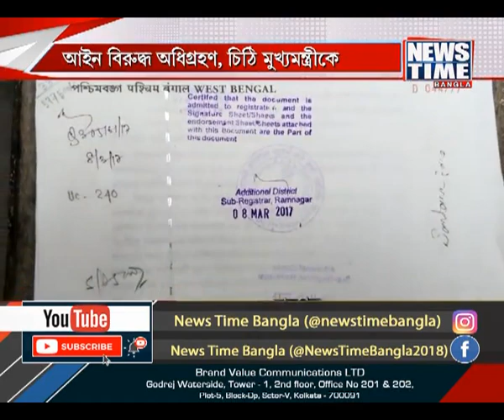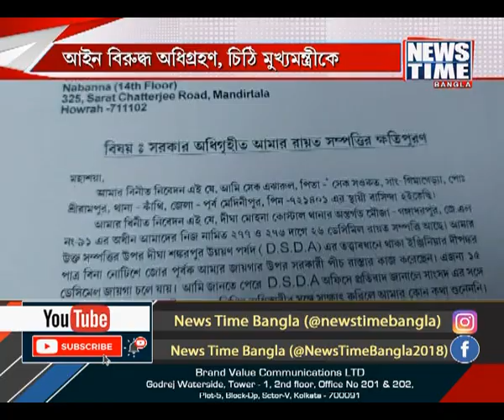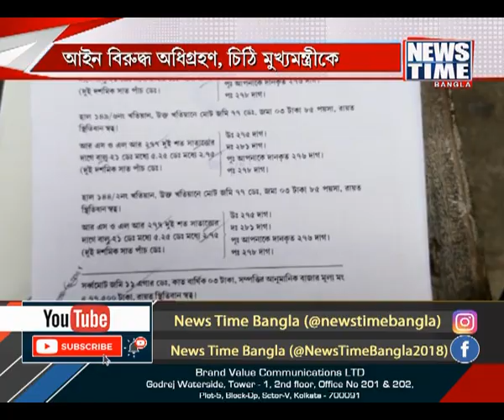সৈকত সরণিতে আইন বিরুদ্ধ অধিগ্রহণ, চিঠি মুখ্যমন্ত্রীকে । News Time Bangla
দিঘায় মেরিন ড্রাইভ তৈরির জন্য আইন বিরুদ্ধ ভাবে জমি দখলের অভিযোগ। ক্ষতিপূরণ ছাড়াই জমি দখল করে রাস্তা তৈরির অভিযোগ। রাস্তা তৈরির অভিযোগ দিঘা-শঙ্করপুর উন্নয়ন পর্ষদের বিরুদ্ধে। বিষয়টি জানিয়ে মুখ্যমন্ত্রীকে চিঠি অভিযোগকারীর। মন্ত্রী অখিল গিরির বিরুদ্ধে আত্মহত্যায় প্ররোচনার অভিযোগ। প্রশ্নের মুখে মুখ্যমন্ত্রীর স্বপ্নের সৈকত সরণি।